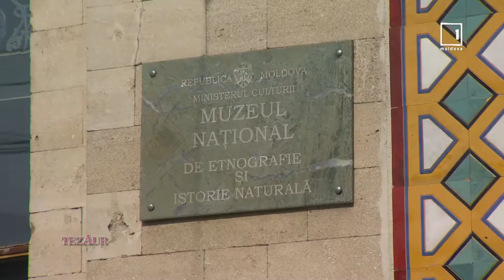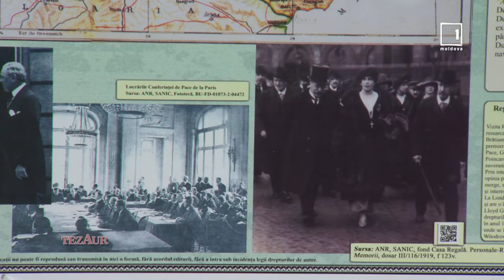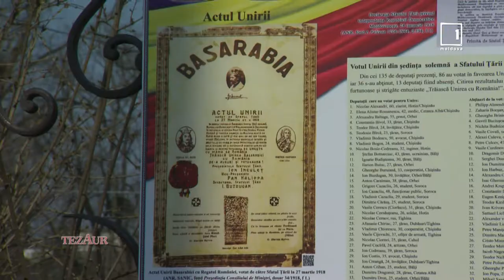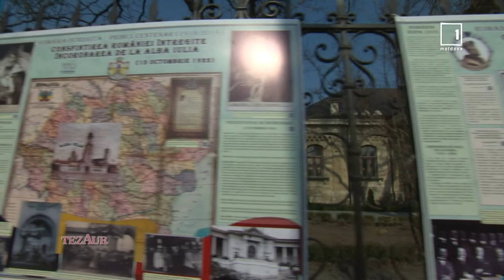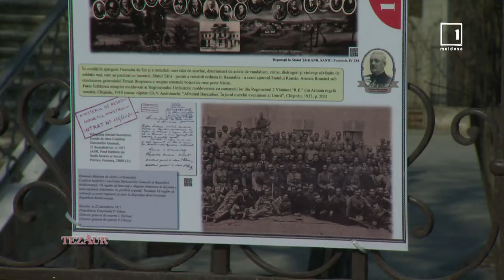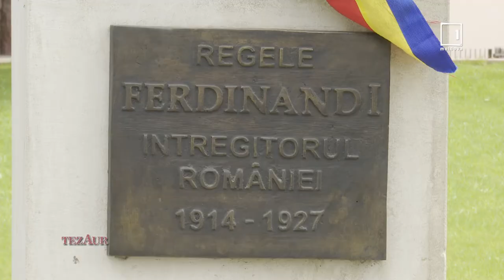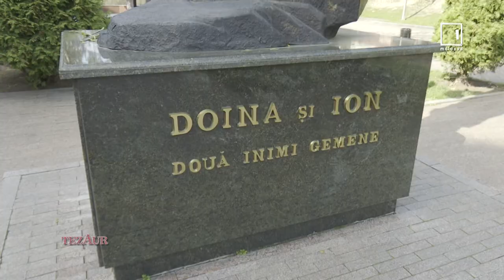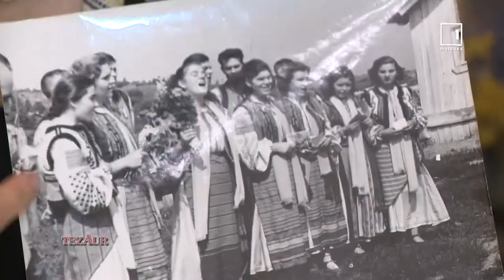Emisiunea”TezAur” 08 05 2022 SIMBOLURILE CARE NE UNESC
Muzeul Național de Etnografie și Istorie Naturală a Moldovei, director Petru Vicol, Expoziție de planșe consacrată aniversării a 104 ani  de la  Unirea Basarabiei cu Romania. Oaspeți de onoare - E.S. Daniel Ioniță, ambasadorul României în RM  și Adrian Dupu, secretar de Stat , Departamentul  pentru relația cu Republica Moldova.  Anatol Petrencu, istoric.  În Casa Mare a muzeului- recital muzical poetic susținut de cantautorul Viorel Burlacu și  laureatul concursurilor naționale  -Vlad Ciobanu. Conmsultant Științific- Dr. Varvara Buzilă, autor și producător- Irina Ropot, cameraman- Denis Smirnov, editor imagini- Irina Țurcan, TV Moldova1